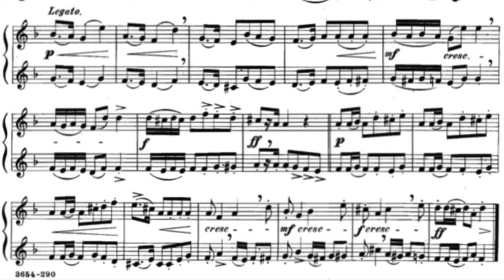Bolero - Arban’s Trumpet Duet 43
I kinda like it

Also I don’t know why these duets are so popular, you guys should watch my actual covers, because actual effort goes into those and I think they’re pretty cool.
That is all. More duets and covers coming soon.